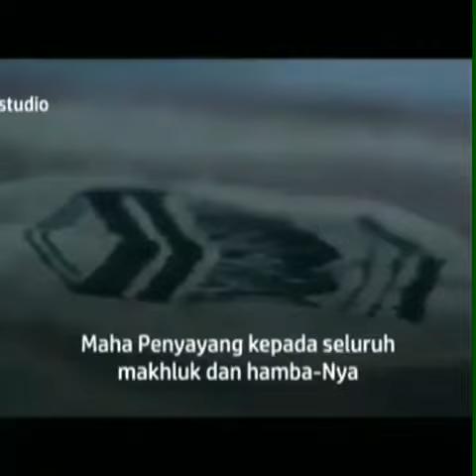Aku datang dengan dosa !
Noo